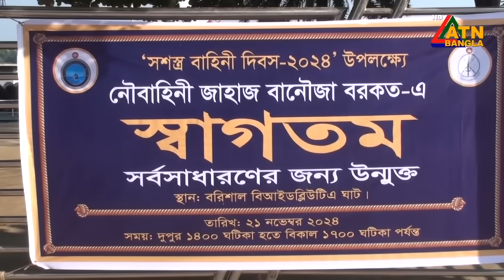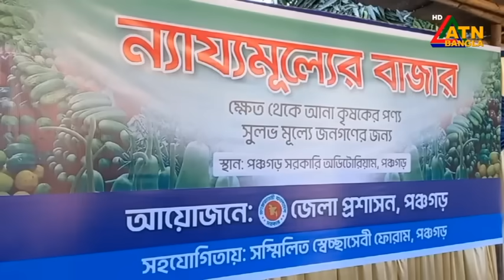এটিএন বাংলার সন্ধ্যা ৬ টার সংবাদ ।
এটিএন বাংলার সন্ধ্যা ৬ টার সংবাদ । 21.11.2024 | Evening News | ATN Bangla News